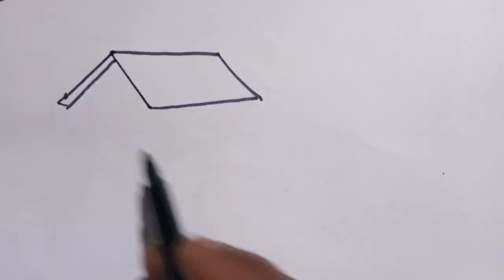পানির উপর ঘর আঁকা সহজে শিখুন